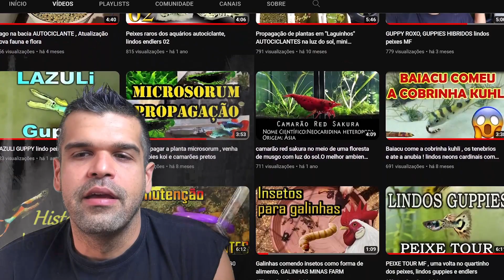ENDLER DUMBO , ROLE AQUARIOS MINAS FARM - 1000 INSCRITOS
Aquários Minas Farm
disponibilizando imagens de alguns de nossos peixes e aquarios !